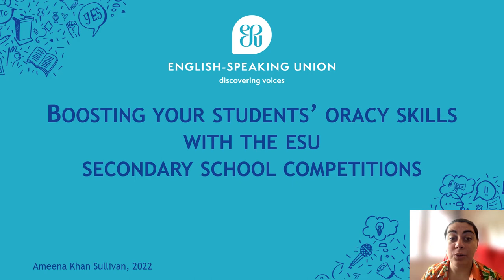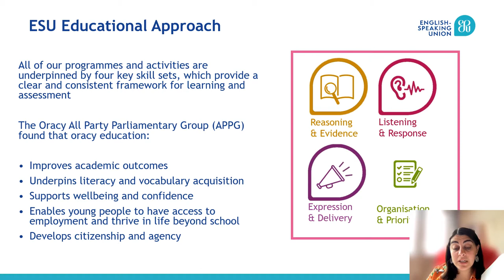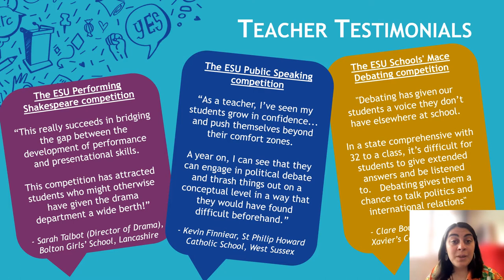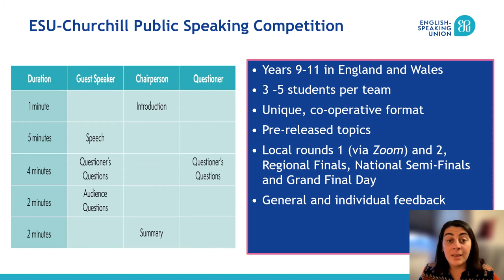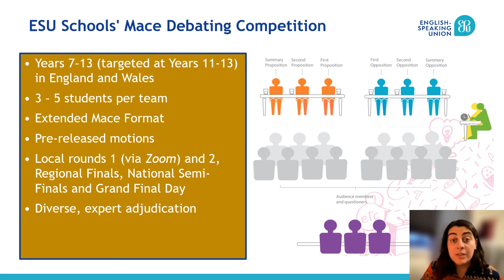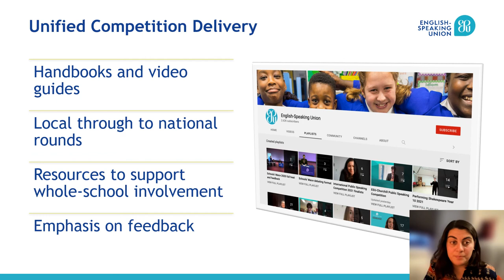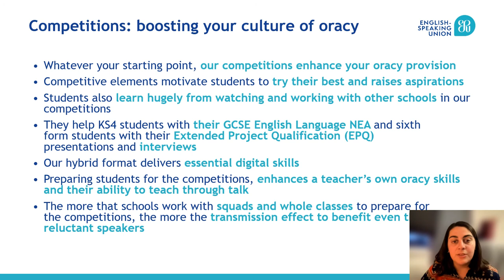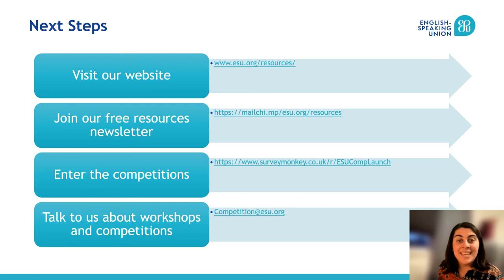Webinar for Teachers: Overview of ESU Competitions 2022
An in-depth overview of the Schools' Mace Debating Competition, ESU-Churchill Public Speaking competition and Performing Shakespeare competition. ESU competitions 2022 are now open for registration for secondary schools in England and Wales. The deadline for entry is Tuesday, 7 October 2022.